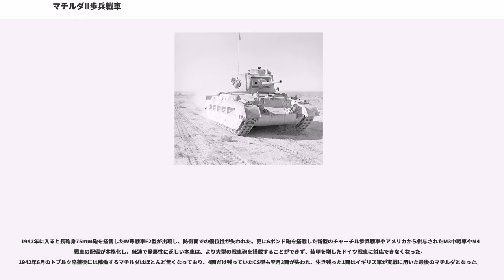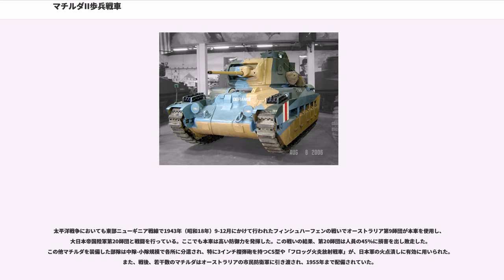マチルダII歩兵戦車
マチルダII歩兵戦車（マチルダ2ほへいせんしゃ、Infantry Tank Mark II Matilda、Mk.II マチルダII）は、第二次世界大戦前期にイギリス軍で使用された歩兵戦車である。1938年6月に最初の量産発注が出され、1942年3月に最終生産ロットの発注が出されたが、全車の完成は1943年にズレこみ、最終的に2,890両が生産されている。

1934年、イギリス軍は装甲の厚い歩兵支援戦車の開発を決定し、翌年10月にはヴィッカースにより「マチルダ」ことA11（後のマチルダI）の設計草案が提示された。しかし、低コストで早期に開発することが要求されたために、あまりに小型で性能が不十分と判断され、1936年9月には、より大型の歩兵戦車A12の仕様要求が出されている。これは、「マチルダ・シニア」の通称で開発され、1938年4月には試験に入り、6月には140両、8月には40両の生産発注がなされ、1939年に配備が開始された。

歩兵戦車として十分な装甲（最大装甲厚75mm、総重量26t）を持つことが優先され、搭載された武装は2ポンド砲および同軸機銃と比較的小さめであり、速度も最大24km/hと低速である。また、榴弾を撃てない2ポンド砲の代わりに3インチ榴弾砲を搭載したCS（クロース・サポート=近接支援）型も生産されている。同軸機銃をベサ機関銃に換装したMk.II、ディーゼルエンジンを改良したMk.IIIなど、Mk.Vまで改良が重ねられた。

マチルダIIの車体を構成する部品は圧延防弾鋼と鋳造鋼の組み合わせであるが、鋳造鋼で作られた車体前面は必要以上に厚く作られた物を、車体内側から職人がグラインダーで削って加工する必要がある手間のかかるもので、生産性に優れるものではなかった。この車体前面は、開発当時輸入され試験中であったクリスティー戦車を参考にした先細りの形状で、履帯フレームとの間に工具用ロッカーを置いて隙間を埋めている。しかし、この場所はブレーキによって過熱しやすく、可燃物が入っていると燃え出すことがあった。

それまでの英軍戦車に比べ重い砲塔には、初めて油圧旋回装置が搭載された。ただし、俯仰は他の2ポンド砲搭載戦車同様に、砲手が砲架に肩付けして行っていた。多くの英軍戦車では砲塔内に無線が搭載され、車長がそれを扱っているが、マチルダIIでは装填手がその役を担っている。

サスペンションは「日本式」と呼ばれるベルクランクと水平置きスプリングの組み合わせである。これは、以前日本に輸出されたヴィッカースC型中戦車用に開発され、後に中戦車Mk.IIIの車体に取り付けて試験が行われ、マチルダIIに採用されたものであった。

本格的運用は西方電撃戦でのアラスの戦いからである。その厚い装甲は、ドイツのIII号戦車や短砲身型のIV号戦車、チェコ製の35(t)戦車および38(t)戦車の主砲や対戦車砲の徹甲弾に有効であった。

北アフリカで戦争が始まると、アメリカからの供与戦車と共にイギリス機甲部隊の主力として1941年のバトルアクス作戦やクルセーダー作戦などで活躍した。本車の装甲はここでも有効で、その姿から「戦場の女王」（周りにいる歩兵を蟻、マチルダを女王蟻に見立てての表現）と称された。しかし、バトルアクス作戦中初期のハルファヤ峠をめぐる戦いでは、同地に展開していた88mm高射砲の水平射撃により十数両が撃破されている。これは、陽炎のために高射砲が発見しづらかったのと、砲兵のような軟目標に効果的な榴弾を撃てず、同軸機銃による射撃も効果的でなかったからである。この致命的な欠陥について、ドイツ軍のロンメル元帥は、「Mk.IIは「歩兵戦車」と呼ばれているのに、敵歩兵に撃つべき榴弾が用意されていないのは何故だろうか。実に興味深いものだ」「この戦車はとてつもなく遅く、物資集積所に真っ直ぐ突っ込んで大穴をあけることくらいにしか役に立たないだろう」との回想を残している。

北アフリカに送られた車両は、車両の輪郭や進行方向を誤認させるためダズル迷彩の様な直線で構成された独特な迷彩が採用された。

1942年に入ると長砲身75mm砲を搭載したIV号戦車F2型が出現し、防御面での優位性が失われた。更に6ポンド砲を搭載した新型のチャーチル歩兵戦車やアメリカから供与されたM3中戦車やM4中戦車の配備が本格化し、低速で発展性に乏しい本車は、より大型の戦車砲を搭載することができず、装甲を増したドイツ戦車に対応できなくなった。1942年6月のトブルク陥...